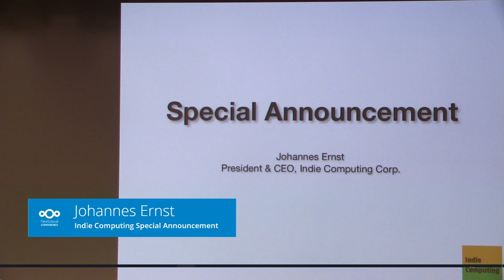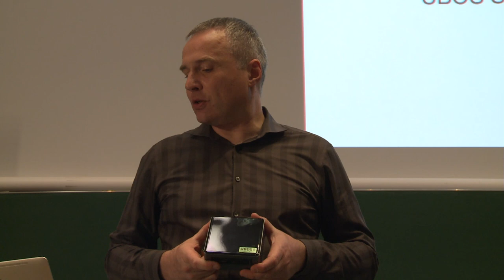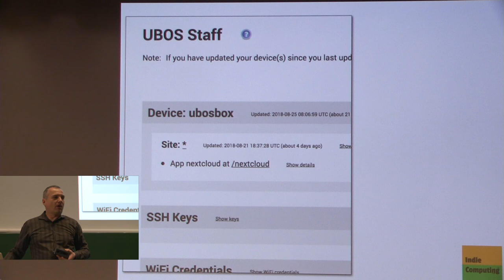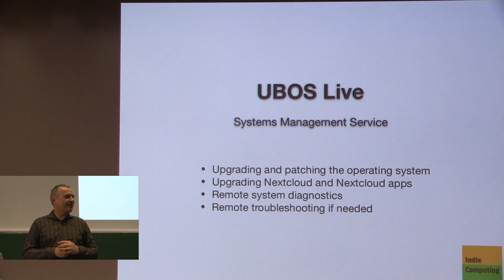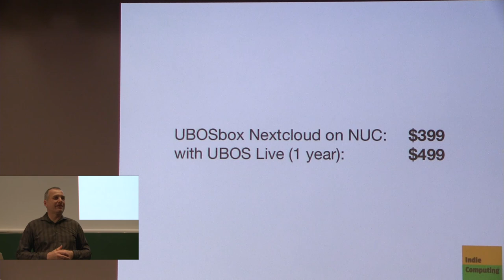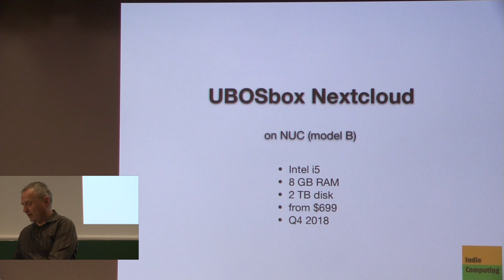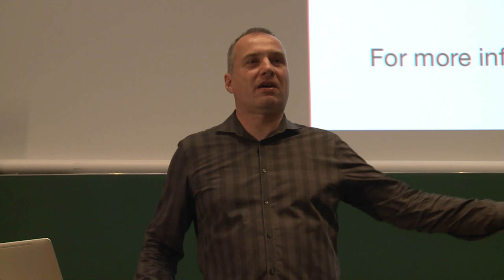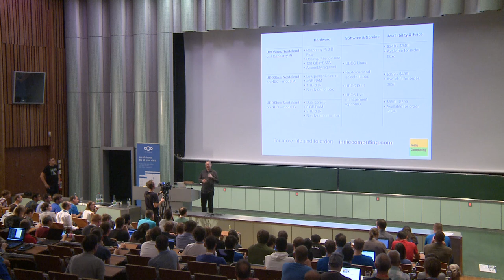Indie Computing Special Announcement Johannes Ernst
We created something which we haven't revealed yet. Something we think you all will like. We can't wait to show you! See you there.